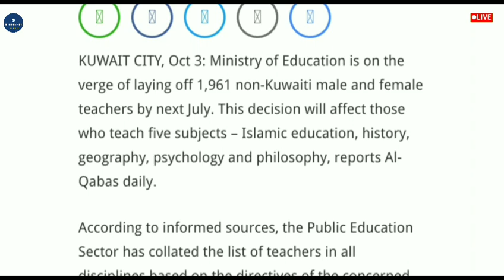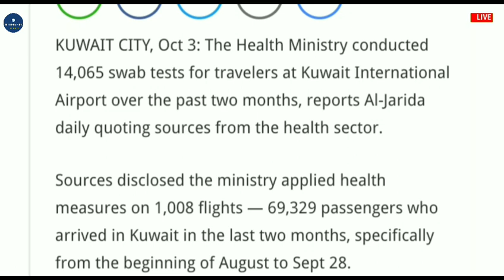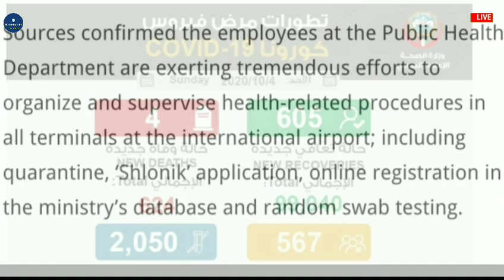🔴 Kuwait News Updates || Kuwait News Headlines || Gulf Knowledge